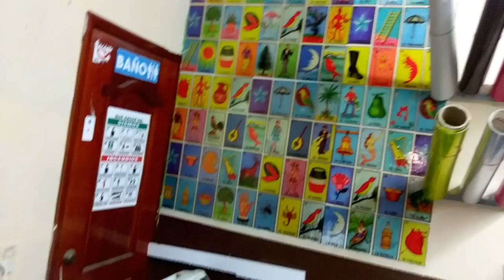COMIENDO SALCHICHAS ENDIABLADAS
LA VERDAD GRACIAS POR TODO SU APOYO

SEGUNDO CANAL.